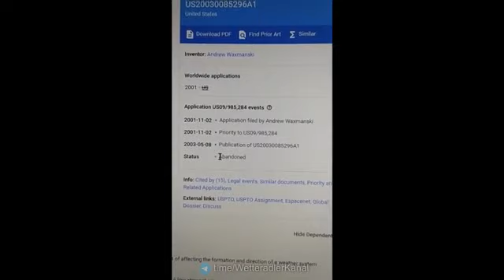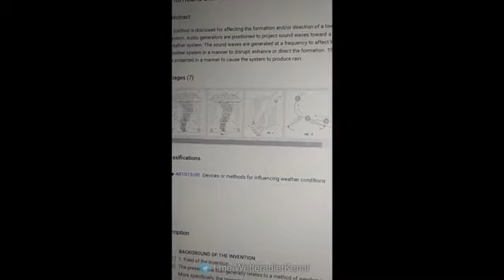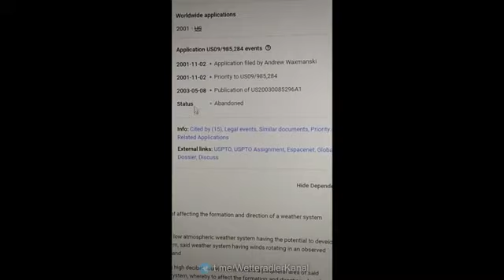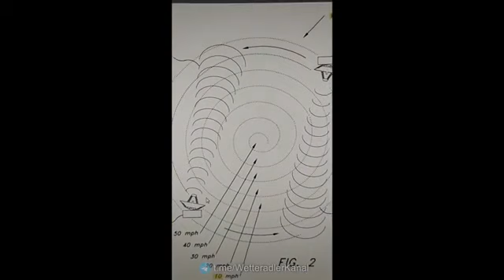Bauplan eines Modernen Hurricanes: Natürlicher Klimawandel oder moderne Technologien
Wie kontrolliert ist unser Wetter tatsächlich